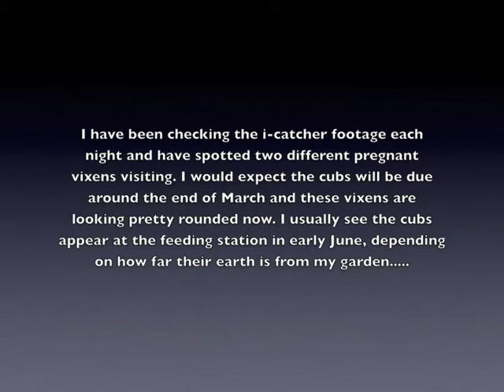Two Pregnant Vixens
Delighted to see that at least 2 vixens in my patch are pregnant.